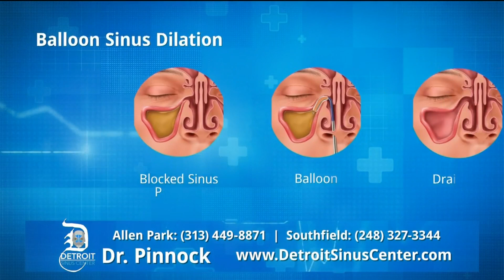Flashpoint 12/1/19: (Whole episode)